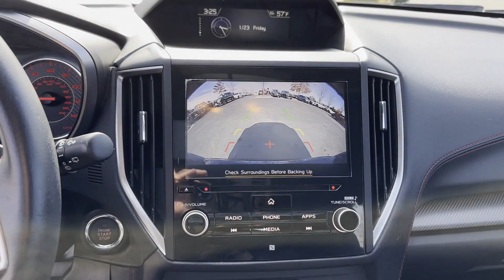2017 Subaru Impreza Sport 4S3GTAL68H3743883 Winchester, Front Royal, Martinsburg, Hagerstown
Virginia.

2017 Subaru Impreza Sport 4S3GTAL68H3743883 Video